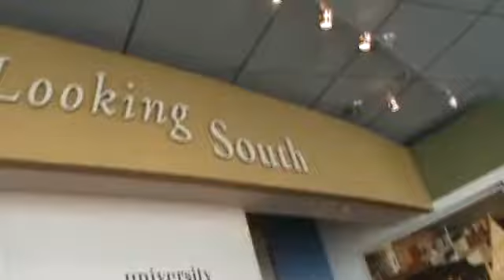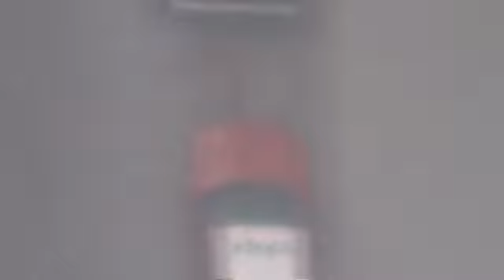Sky Deck, Sears Tower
On July 22, 2009, I had the opportunity to visit the Sears Tower and shot this video from the Sky Deck, 103 stories above the street. The building had just changed names to "Willis Tower" when I visited, but the view is the same.